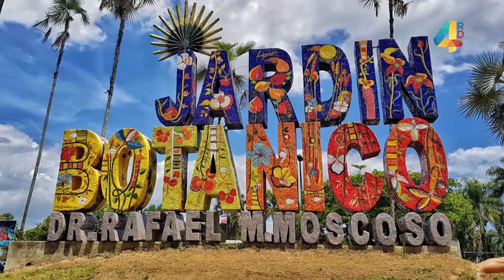Jóvenes Biólogos RD | Orquídeas nativas y endémicas siguen en estudio pese al COVID-19